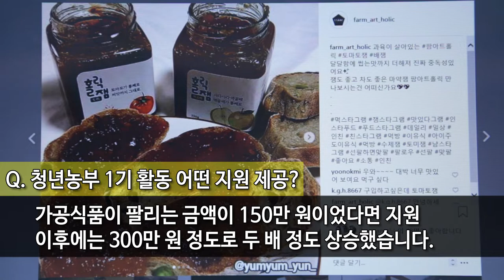[9씨뉴스] 파릇파릇 경기도 청년농부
멋이라는 것이 폭발한다!!!

청년농부 스웩 SWAG -

이번 9씨 뉴스에서는 직접 기른 토마토와 배로 청과 잼을 만드는 ‘30대 청년농부`를 만나봤습니다.

구 기자의 일일 청년농부 체험 현장 속으로 들어가보시죠.

경기도의 청년농부들을 위한 꿀 정책들도 쏙쏙 뽑아드립니다.

뉴스 뒤 보너스 영상~CF를 노리는 구 기자와 청년농부의 깨알 PPL이 또 하나의 관전 포인트!